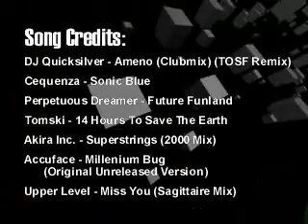TOSF Parry Exhibition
Good memories...good memories.